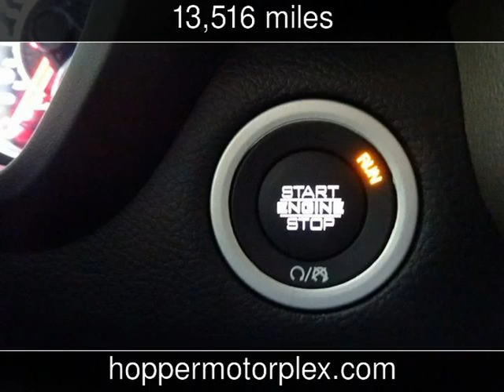2019 Ram 1500 Laramie Used Cars - McKinney,Texas - 2019-08-26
See more details about this used car This 2019 Ram 1500 Laramie with 13,516 miles is for sale at Hopper Motorplex.